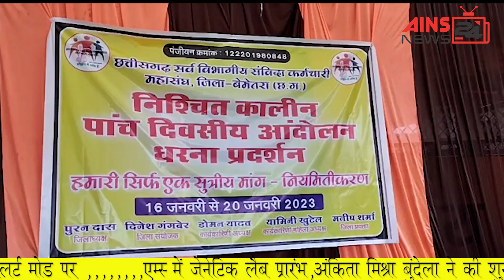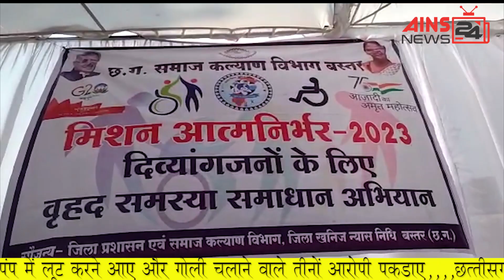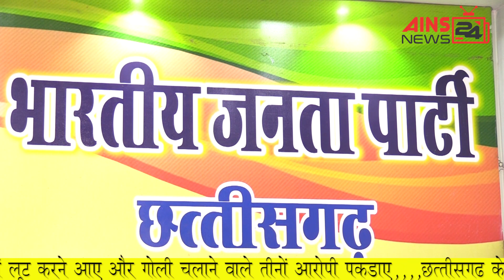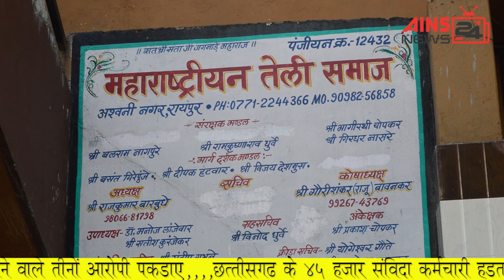बेगानी शादी में अब्दुल्ला दीवाना, रिकॉर्ड तोड़ धान खरीदी, नियमितीकरण तो करना होगा, प्रतिमाह दो हजार..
अरुण साव बोले छग सरकार बेगानी शादी में अब्दुल्ला दीवाना, इस बार रिकॉर्ड तोड़ धान खरीदी, हडताली कर्मचारियों की हुंकार नियमितीकरण तो करना होगा, कांग्रेस का वादा महिलाओं को प्रतिमाह दो हजार